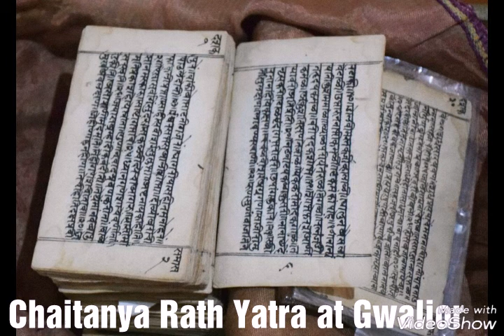Chaitanya Rath Yatra at Gwalior and Guna